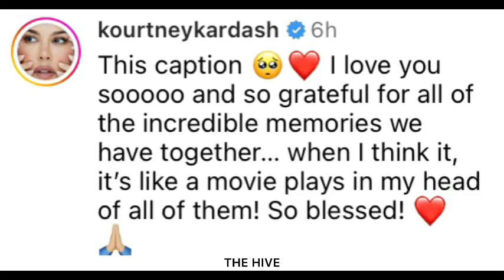Kourtney Kardashian saves Kim Kardashian from her fans 😳 “I love my sister”